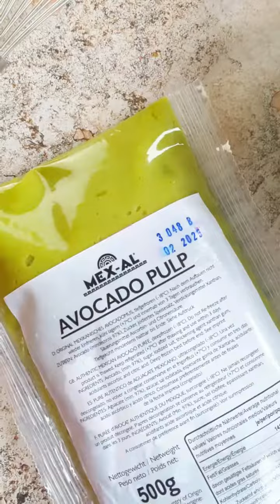Nieve de Aguacate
Avocados - Der Allrounder!
Die cremige Konsistenz und der leicht nussige Geschmack der aus Mexiko stammenden Frucht machen sie zum perfekten Ersatz für andere Fette in der Küche. Vergiss Guacamole - Avocados sind vielseitiger als du denkst! Sie eignen sich sowohl für herzhafte als auch süße Gerichte. Probier doch mal unsere Avocado-Eiscreme aus:
Avocado-Eiscreme:
500g Avocado-Pulp (tiefgefrorene oder frische reife Avocado, entkernt und geschält)
170g gesüßte Kondensmilch (Milchmädchen)
Saft von 1-2 Zitronen (nach Geschmack)
1 Tasse Crème fraîche
2 Teelöffel Zucker (optional)
Zitronenschale und Tajinpulver zum Garnieren
Geröstete Pinienkerne (optional)
Zubereitung:
1. Stelle eine große Schüssel mindestens eine Stunde vor der Zubereitung in den Gefrierschrank.
2. Aufgetautes Avocado-Pulp, gezuckerte Kondensmilch, Zitronensaft und Crème fraîche in einen Mixer geben und cremig mixen.
3. Die Mischung in die vorgefrorene Schüssel geben, glattstreichen und mit Frischhaltefolie abdecken.
4. Mindestens 4 Stunden einfrieren.
5. Vor dem Servieren das Eis ca. 5 Minuten oder bis es cremig ist, bei Zimmertemperatur stehen lassen und mit Zitronenschale und Tajinpulver garnieren, nach Wunsch mit gerösteten Pinienkernen bestreuen.
Ein wahrer Genuss! Bon Appétit!